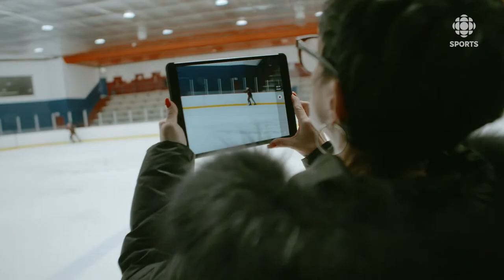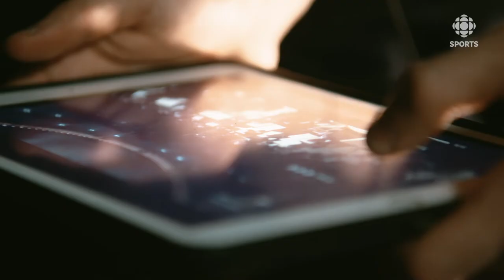Le futur, c'est maintenant pour Marjorie Lajoie et Zachary Lagha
Certains voient en eux un potentiel qui se compare à celui du duo Virtue-Moir... Marjorie Lajoie et Zachary Lagha, champions du monde juniors en danse sur glace l'an dernier, font déjà sensation dans la cour des grands. Incursion dans l'univers de ce couple qui unit deux opposés et qui devait vivre ses premiers mondiaux seniors à Montréal avant que la pandémie ne frappe.